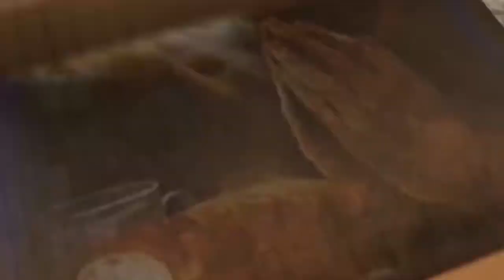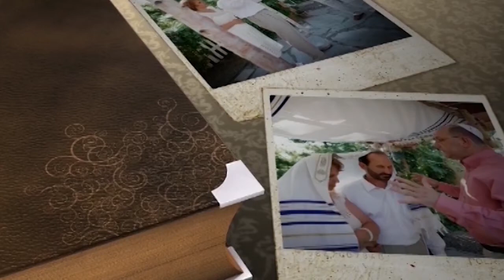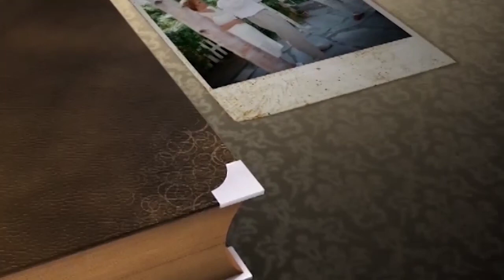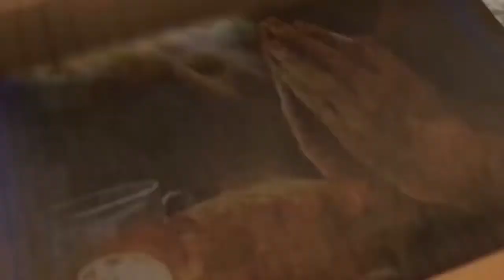Царственное священство. №1 «Твой лучший день» (506)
В этом выпуске Галина и Петр Биднюк будут говорить о царственном священстве, о том, что люди для Бога как цари и священники. Ведь Бог отделили нас для особой миссии.
Пасторы хотят раскрыть эту тему для зрителей, чтобы они понимали, насколько важную миссию Бог доверил людям.
Отожествляясь с Иисусом, мы становимся Его продолжением, и становимся заступниками и примирителями, Его посланниками. И мы должны видеть себя в этой позиции. Вы узнаете, какими царями нас видит Господь.